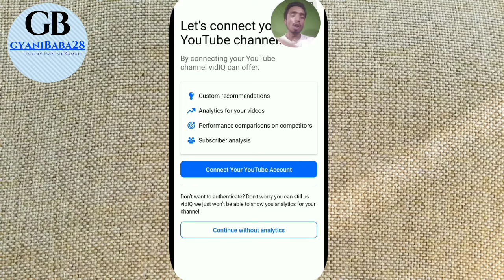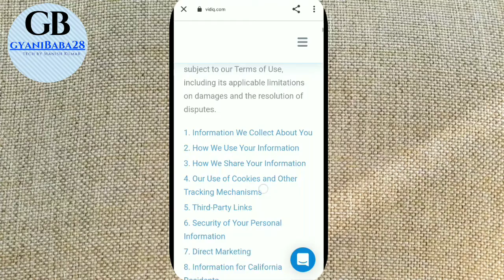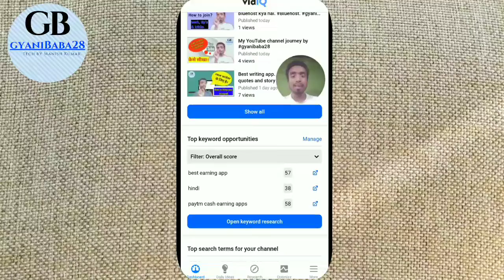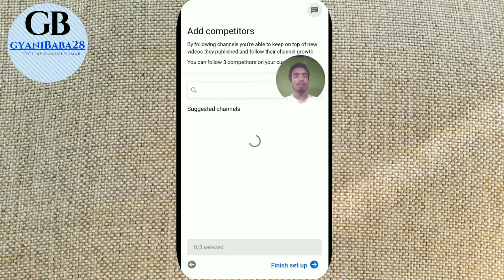vidIQ app kya hai | how to get a more views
vidIQ. youtuber ke liye vidIQ app ek Aisa toll hai jis ki madad se vah apne channel ko rank kar sakte hain. so humne is video mein baat kiya hai aapko vidIQ app per aap apna account kaise banaye aur iska use kya hai.

                                MY 🔥🔥🔥🔥🔥 tool

My tripode

My camera/phone

Selfie sticks

My favorite book (English)

संन्यासी जिसने अपनी संपति बेच दी
In Hindi

लोक व्यवहार (डेल कार्नेगी)

How to talk to anyone book